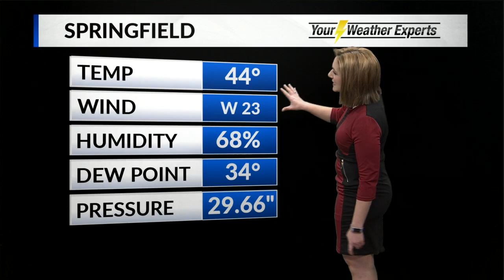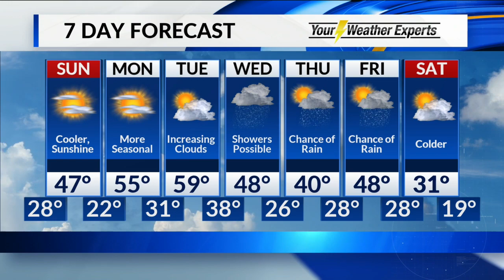Saturday, February 23 Overnight Forecast